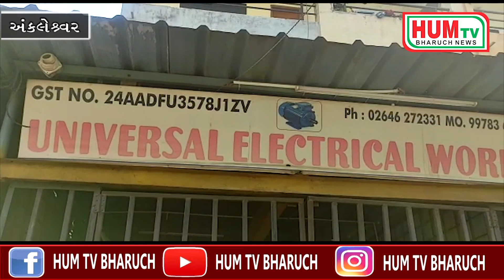અંકલેશ્વરના પાનોલી માં આવેલ ઇલેક્ટ્રિક મોટર રીપેરીંગની દુકાનમાં લાખોની ચોરી